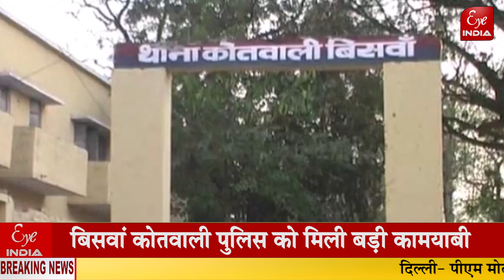Sitapur Police ने दबोचा शातिर चोरों का गिरोह, कार, जेवरात, तमंचे समेत लाखों की बरामदगी.....